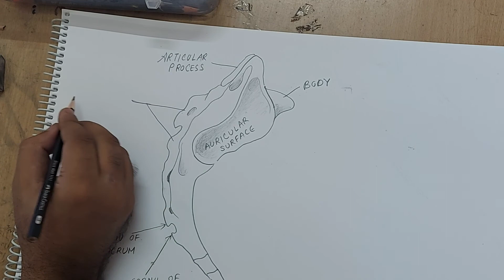lateral surface of sacrum and coccyx drawing l human anatomy diagrams